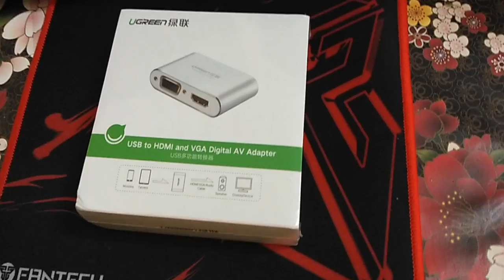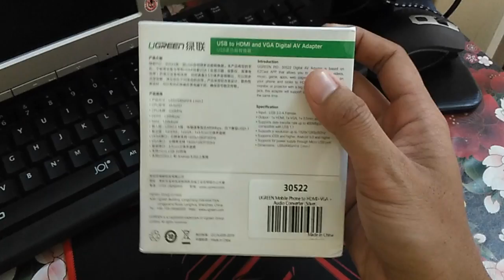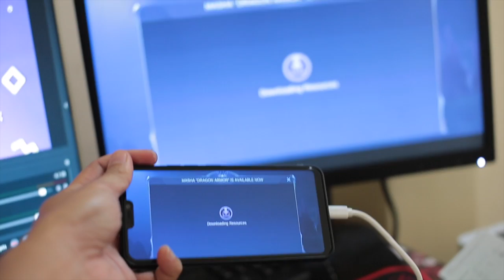Unboxing Micro USB to HDMI Adapter for Game Live Streaming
Untuk Handphone yang tidak ada MHL technology..selamat mencuba.
Handphone : VIVO V9
Capture Device : Ezcap 266 Capture Card
Cable Adapter : UGREEN HDMI Adapter